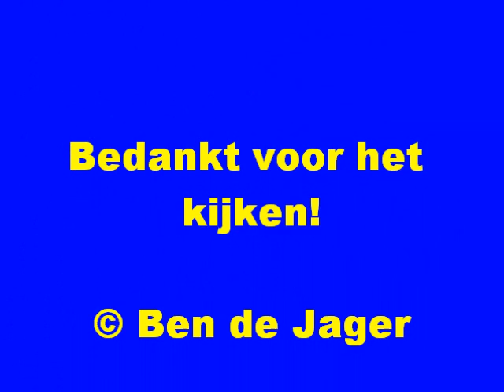22-08-2010 Ambulance 02-111 met spoed onderweg naar Holwerd